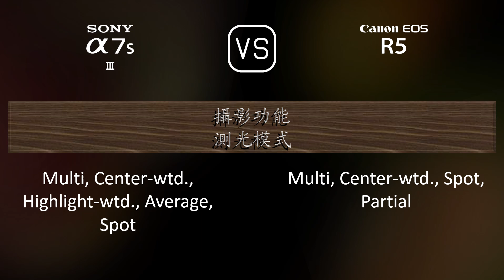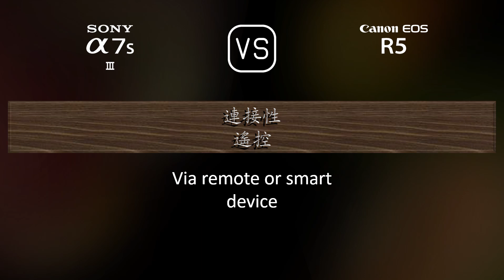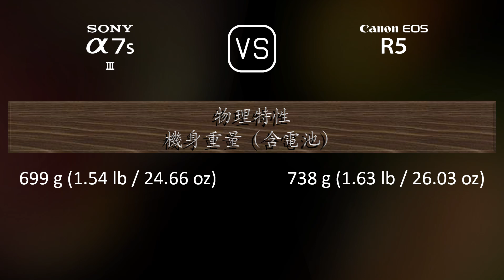Sony A7S III 與 Canon EOS R5 的規格比較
本片是 Sony A7S III 與 Canon EOS R5 的功能概述和規格比較 (comparison of specifications)，希望對您有所啟發。感謝您的支持。

00:25 推出
00:33 機身
00:40 影像感測器
01:01 影像
01:16 光學與對焦
01:41 屏幕
01:58 取景器
02:13 攝影功能
03:06 錄像功能
03:20 儲存
03:24 連接性
03:49 物理特性
04:07 雜項